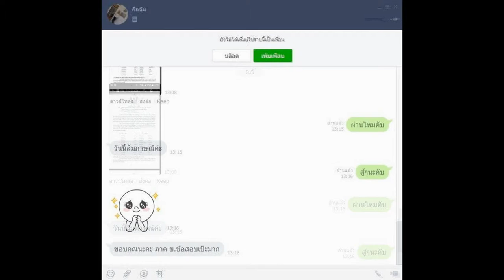Load แนวข้อสอบ นักวิชาพัสดุ สถาบันสุขภาพเด็กแห่งชาติมหาราชินี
- ความรู้เกี่ยวกับสถาบันสุขภาพเด็กแห่งชาติมหาราชินี
-ความรู้เกี่ยวกับงานพัสดุ
-แนวข้อสอบนักวิชาการพัสดุ
-ระเบียบการจัดหา การจัดซื้อ จัดจ้าง
-แนวข้อสอบระเบียบว่าด้วยการบริหารงบประมาณ
-แนวข้อสอบระเบียบว่าด้วยการบริหารงบประมาณ พ.ศ.2548 และที่แก้ไขเพิ่มเติม
-แนวข้อสอบระเบียบสำนักนายกรัฐมนตรีว่าด้วยการพัสดุ พ.ศ. 2535 และแก้ไขเพิ่มเติม
-แนวข้อสอบความรู้การเมือง การเมือง เศรษฐกิจ สังคม ประชาคมอาเซียน
-สรุป+แนวข้อสอบระเบียบสำนักนายกรัฐมนตรีว่าด้วยพนักงานราชการ พ.ศ.2547

Line. ID:bmw4888